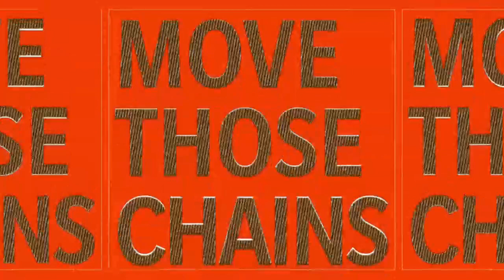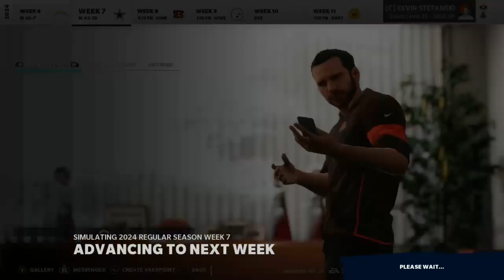Cleveland Browns🆚Da World # 67 '24 Cowboys @ '24 Browns (Super Rivaly Rematch)x4, J. Fields Pick6